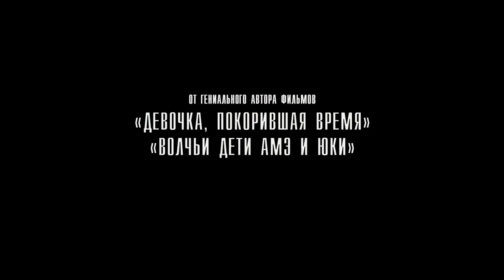УЧЕНИК ЧУДОВИЩА - Русский трейлер 2018 / Мультик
УЧЕНИК ЧУДОВИЩА - Русский трейлер 2018